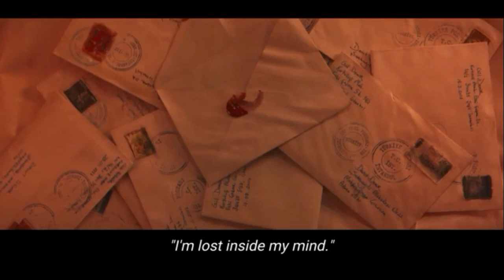MENGAPA AKU HARUS PERCAYA KEPADA TAKDIR ? ALUR CERITA SAHMARAN 1 SERIAL TURKI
MENGAPA AKU HARUS PERCAYA KEPADA TAKDIR ?
ALUR CERITA SAHMARAN 1 SERIAL TURKI
BISA LIHAT SERIAL TURKI LAINYA DI :